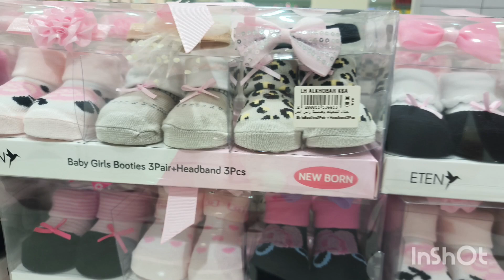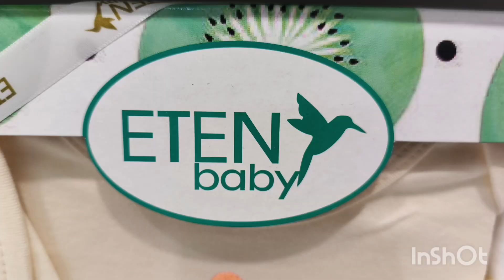Hello my friends New Arrival again display and offer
hello thank you for your support